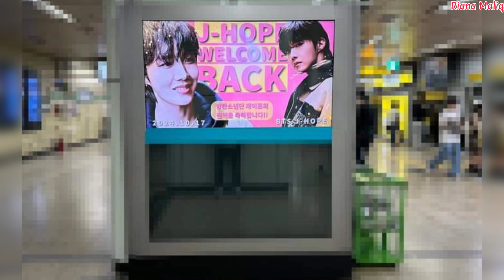'Welcome Back Jhope' Project Sambutan Untuk Jhope BTS Dari ARMY